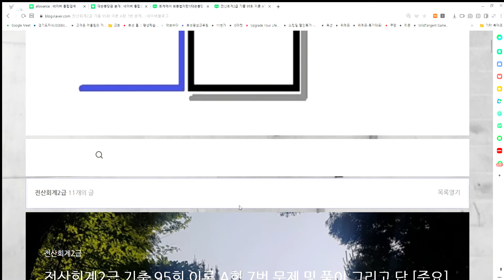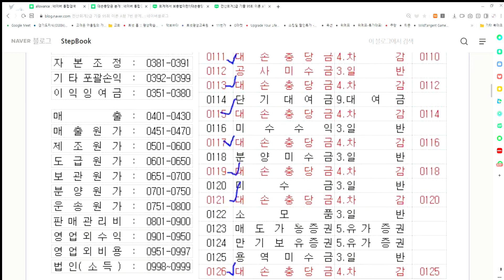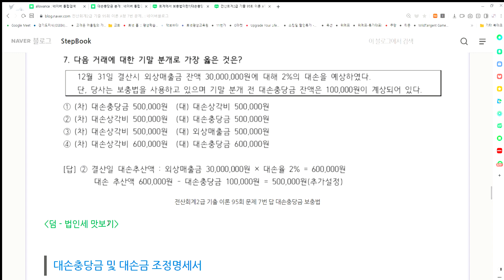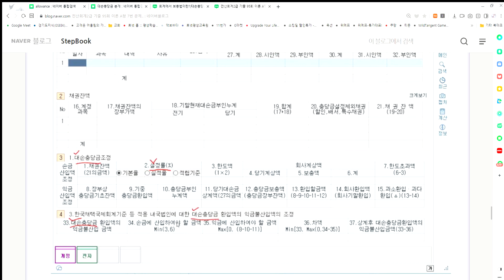외상값 갚아라! 싫어!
전산회계2급 기출 95회 이론 A형 7번 문제 및 풀이 그리고 답
00:00 : 대손충당금 설명 (더보기 클릭!)
01:48 : 대손충당금 분개 설명
03:36 : 대손충당금 보충(순액)법 설명
04:55 : 대손충당금 추가 설정액 구하는 방법 설명
07:02 : 7번 문제 본격적으로 풀기(적어도 대손충당금 추가 설정액 구하는 방법 보셔야 해요!)
08:09 : 덤 - 법인세 맛보기 (대손금 및 대손충당금 조정명세서) === 절세 방법 ===